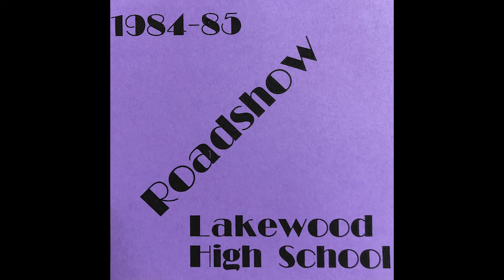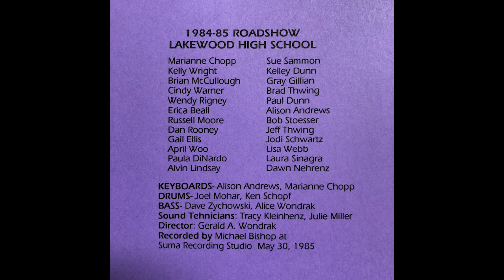Route 66 (1985)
The 1985 Roadshow sings "Route 66" (Bobby Troup, arr. Zegree). Solos: Dave Zychowski (bass), Russell Moore, Dawn Nehrenz, Brad Thwing, Wendy Rigney, Erica Beall. Director: Gerald A. Wondrak. Lakewood High School, Lakewood, Ohio.